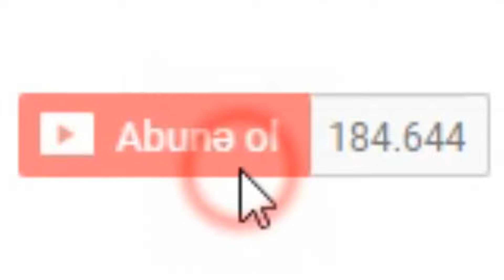Dance Music MV - Our Love Will Be an Event